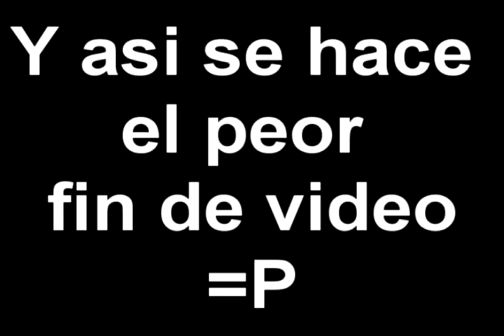mitologica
Primera parte del video de preparacion del Cosplay de "Gente Mitologica" para el Punta Anime Edicion de Primavera 2012